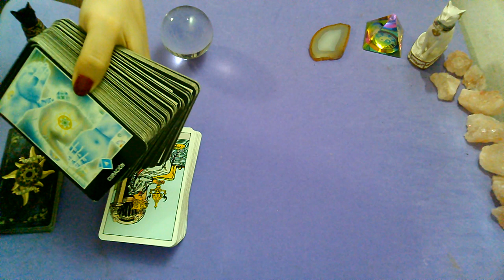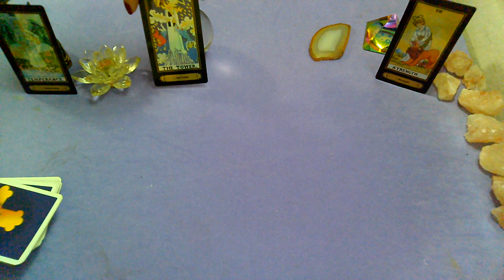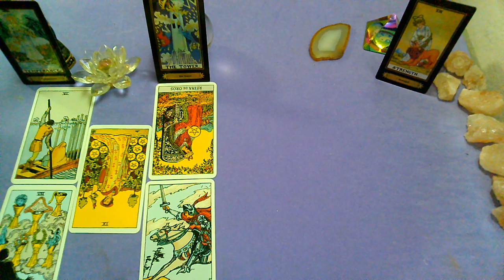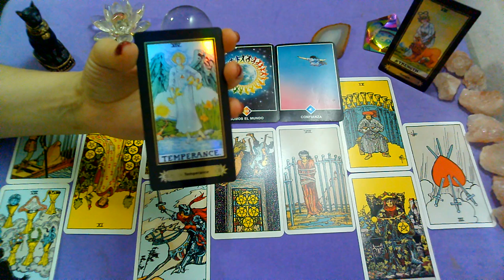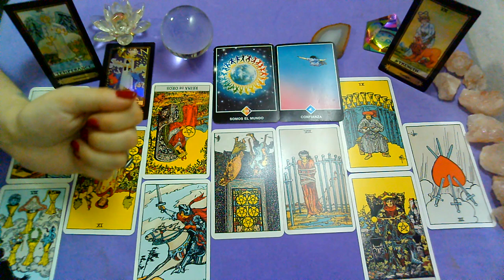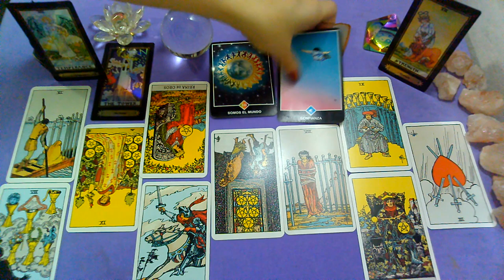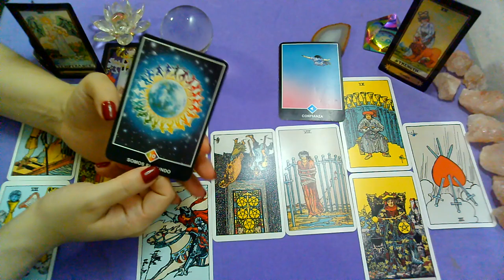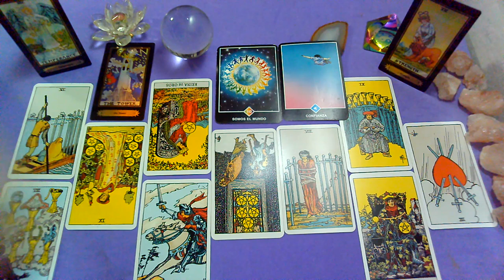FEBRERO♓PISCIS♓"PERSONA ESPECIAL/EX PAREJA"Que siente?Que piensa?Que hará?(1ra quincena)2021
Lectura Intuitiva de PERSONA ESPECIAL Y EX PAREJA para el signo de PISCIS

Categoría
Entretenimiento
Licencia